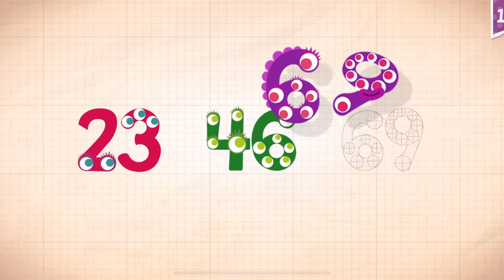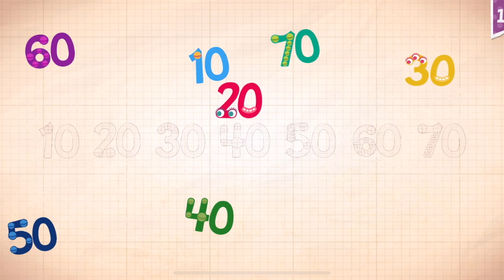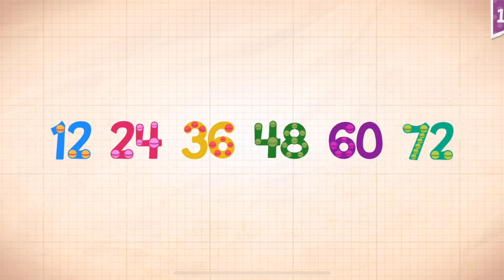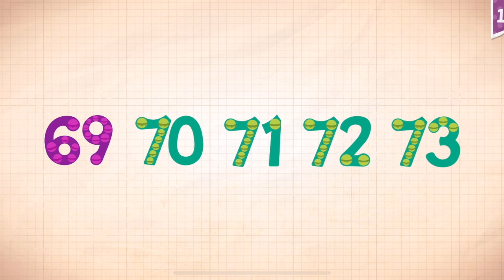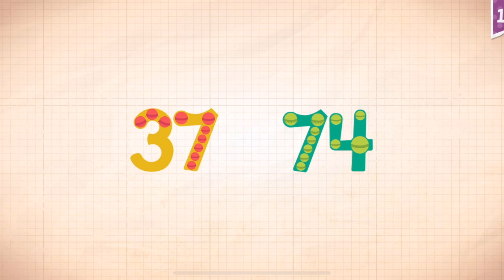Endless Numbers Learn To Count 1 to 10 Best App For Kids Count 1 to 50